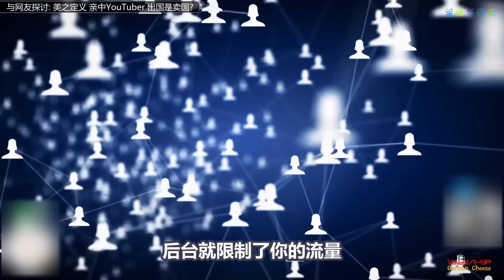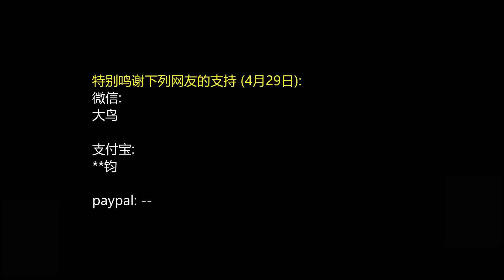与常驻欧洲中国商人对话: 中国人骨子里跪舔白人 | 亲中油管博主 | 出国是卖国?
最近一位常驻欧洲的中国商人跟我交换了一些他本人的亲身经历, 特别是与国内人接触的一些令人悲哀,也是中国人自己打脸自己的经历: 带白人帅老外回国的各种超国民待遇... 为了私人信息安全, 他同意在经过变声后播出. 实话实说, 句句扎心! 这是第一集.